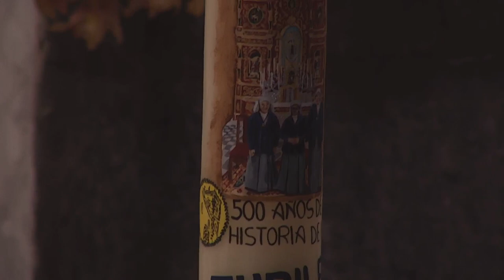Solemne Eucaristía del Domingo de Resurreción Parroquia Matriz de Ntra. Sra. de Los Remedios